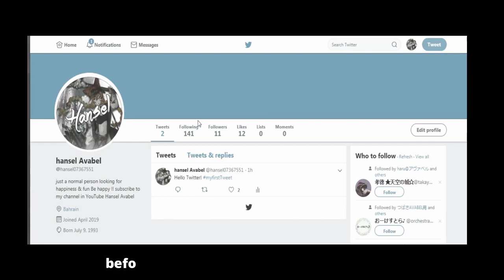Avabel Online - Leveling skill ring #17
drop a like or dislike before you leave
your opinion matter to me
share to your friends and guild mates
lets have feedback party